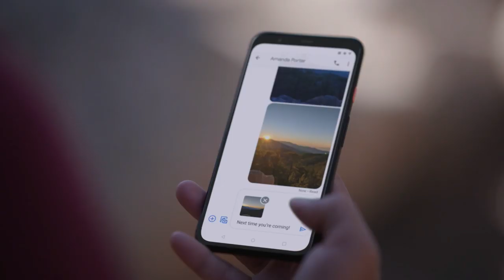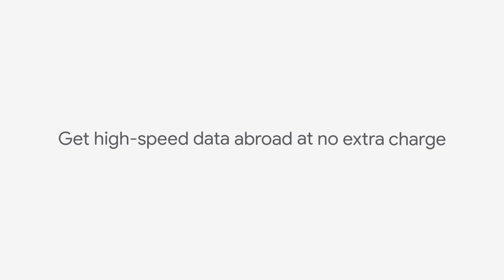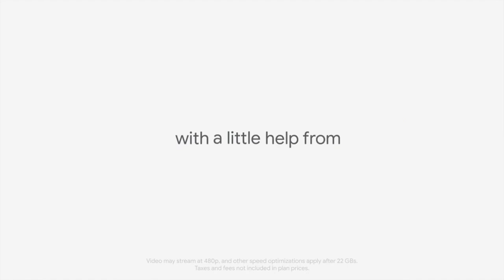Google - Google Fi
If Xtreme Santa made a phone plan: Snap and share your endless bag of tricks. Get unlimited data for as low as $45/line for 4 lines with Google Fi. A phone plan, by Google.
Stream all the games you want.
Unwrap and connect your brand new phone in minutes with Google Fi. A phone plan, by Google.
Share all of your travels abroad at no extra charge with Google Fi.
Snap and share your endless bag of tricks.
Get high-speed data abroad at no extra charge with Google Fi. A phone plan, by Google
Connect your phone in minutes with Google Fi.
Share all the oohs and ahhs this holiday season. Get unlimited data for as low as $45/line for 4 lines and get a Nest Hub on us when you buy a Google Pixel 4 with Google Fi. A phone plan, by Google.
Get the most from Pixel, with a little help from Google Fi.